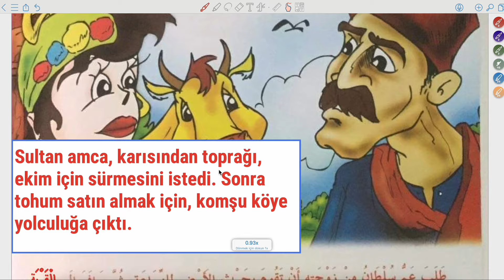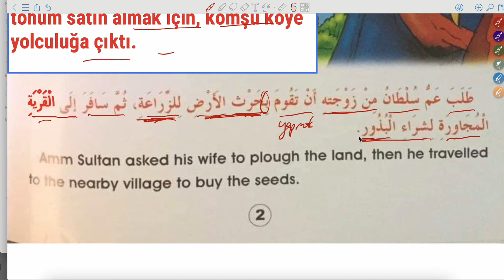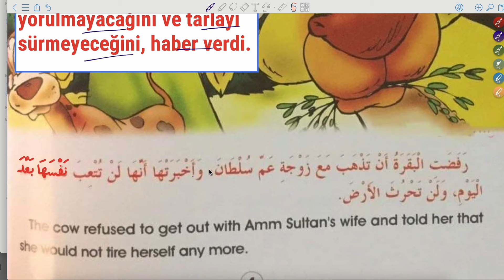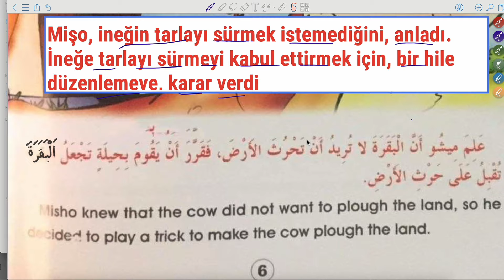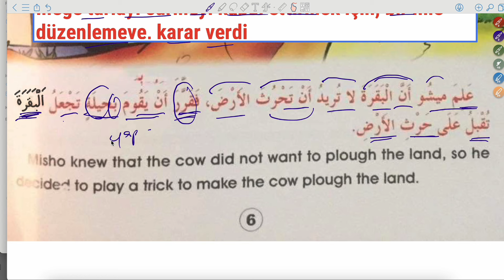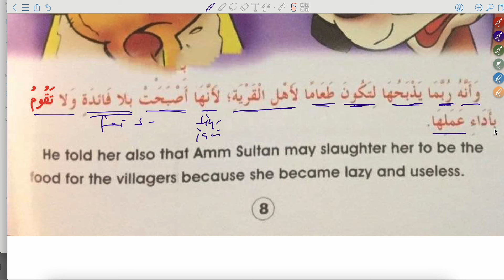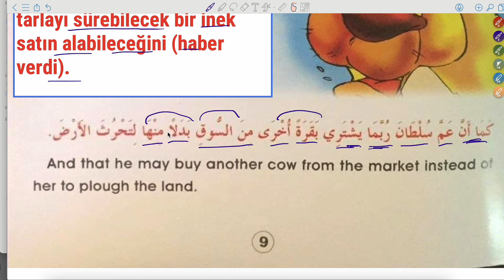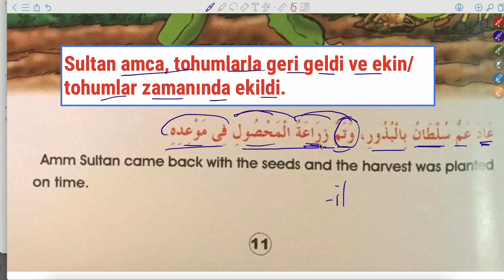ARAPÇA BASİT HİKAYE OKUMALARI 149